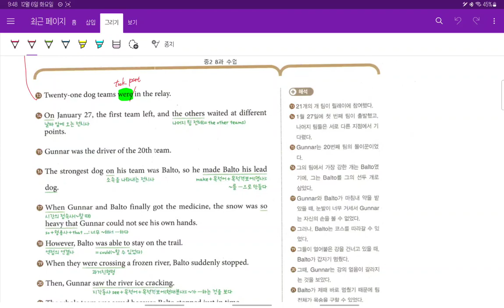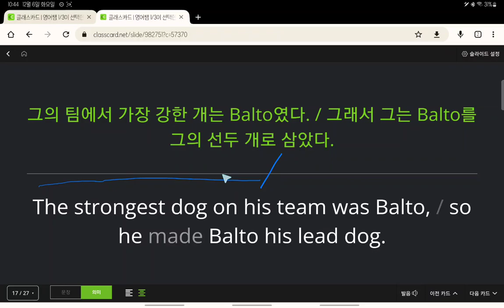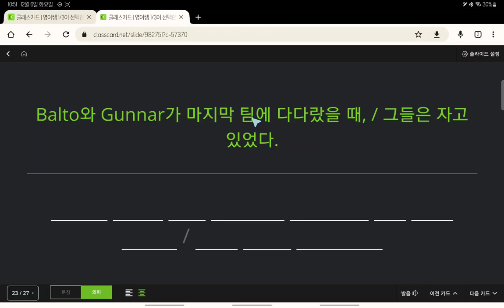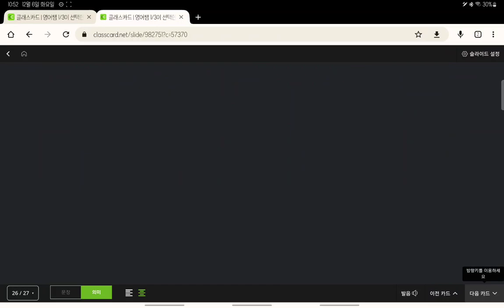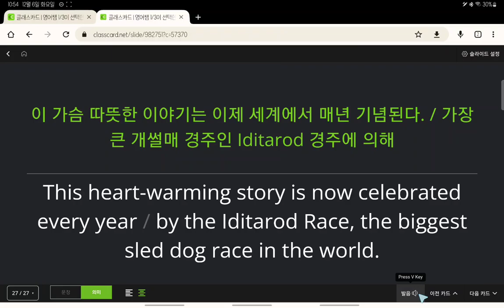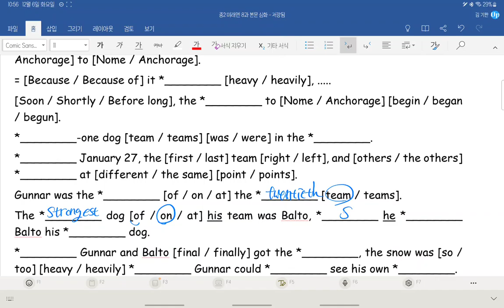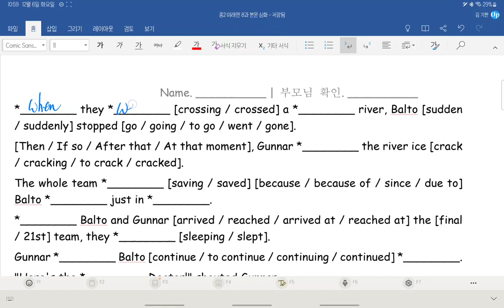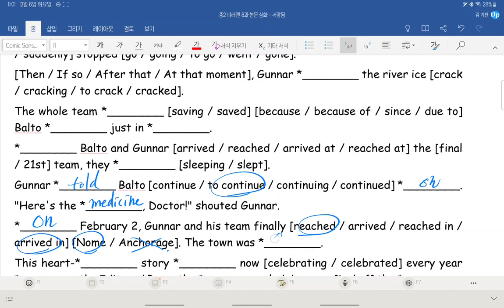중2 2022 12 06 구미중 도송중 미래엔 8과 내신대비 보강